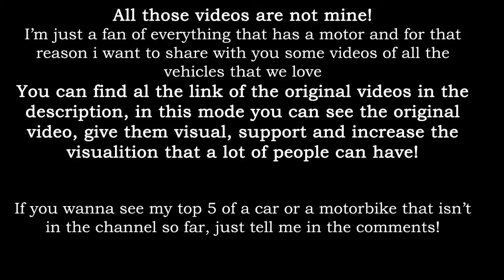SUTER MMX 500 (2 STROKE) SOUND // Top five video sound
All the videos are not mine!  You can find al the link of the original videos in the description, in this mode you can see the original video, give them visual, support and increase the visualition that a lot of people can have!